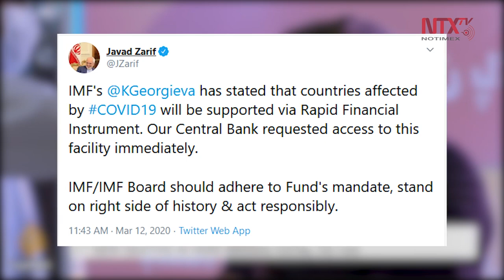Irán solicita préstamo urgente al FMI para hacer frente al coronavirus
El gobernador del Banco Central de Irán, Abdolnaser Hemmati, reveló que el 6 de marzo escribió una carta a la directora gerente del FMI, Kristalina Georgieva, solicitando el Instrumento de Financiamiento Rápido ante la gran propagación del coronavirus en el país.